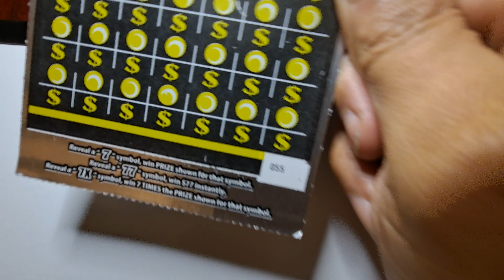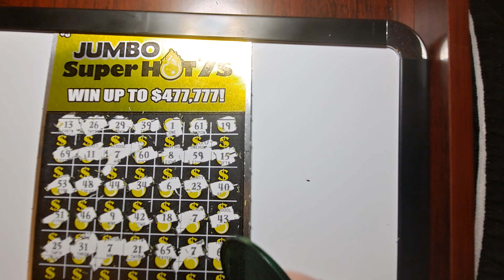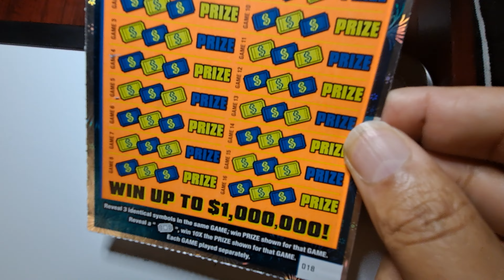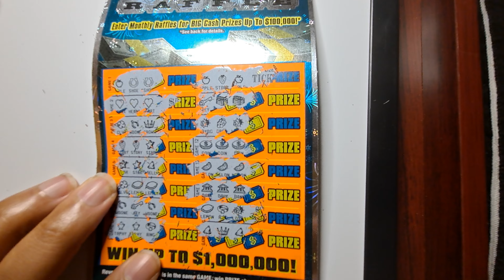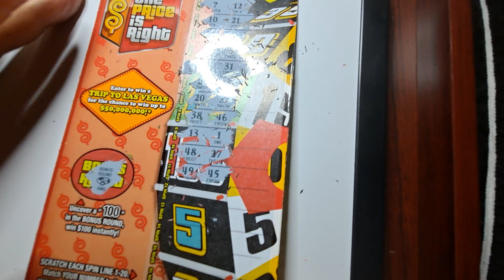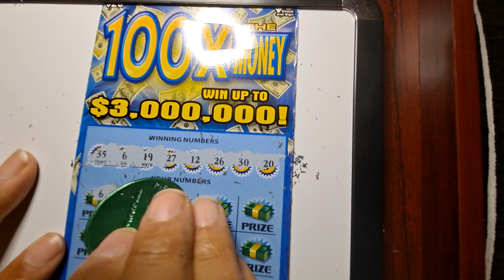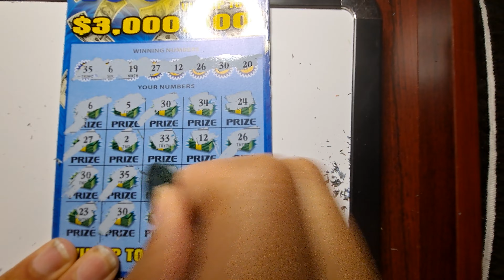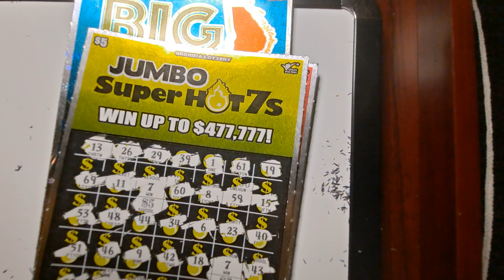HOW IS THIS POSSIBLE?!🤯 AWESOME GA SCRATCH OFF ticket WINS!🤑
I was blown away that I hit on EVERY ticket!

I apologize for the quality at this point. It will get better, and shorter, I promise.